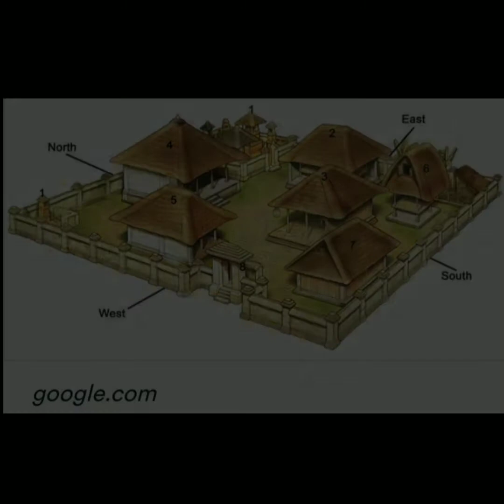VIDEO KEBUDAYAAN BALI KMHD YBV UNDIKSHA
Om Swastyastu
Seiring berkembangnya zaman, arsitektur tradisional Bali pastinya mulai mengalami perubahan karena faktor-faktor tertentu, tetapi bukan berarti hal tersebut mengakibatkan kita melupakan kebudayaan yang ada serta kaidah²nya. Pemahaman ini sangatlah penting, khususnya bagi generasi muda agar semakin mengenal, memahami dan dapat menjaga kebudayaan yang ada sehingga tetap Ajeg.